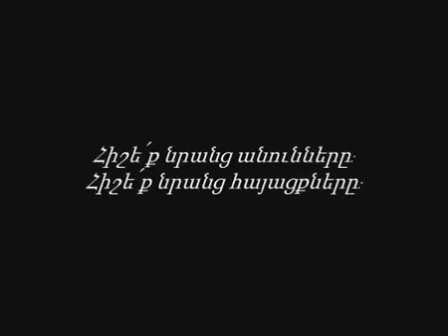Nagorno Karabakh war veterans yesterday and today part 1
Ազատամարտիկները պատերազմի դաշտում և այսօր  Մաս 1 ին